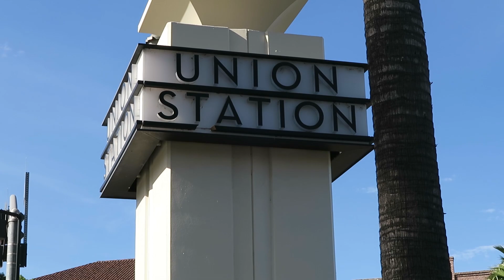NO PANTS SUBWAY RIDE L.A | VLOG 8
New Here?
Hi! My name is Tim Croghan.  I live in L.A.

Camera
Canon GX7

youtube twitter Facebook social media Casey neistat blogger blogging vlog canon best year video love